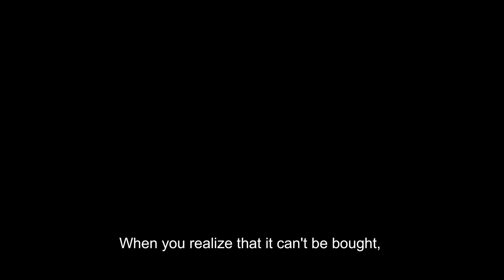The Volante Tower | Volante Dubai | Iqi Dubai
Volante is a 35 floor residential tower comprising of 45 exceptional apartments all overlooking the Dubai Canal and the Burj Khalifa.

Apartments are 5,000 sq ft on the entire full ground and have two rooms. As with all apartments in Volante, the front ‘ warm ‘ kitchen and a ‘ wet ‘ kitchen on the back of the building have each half-story apartment.

Space and sunshine and the magnificent view of the Dubai Canal are the most impressive characteristic of the half-floor facility. A smooth terrace with a comfort of 12 visitors to dine in every half-floor of the apartment. Type A has two separate dressing spaces, Type B has a studio with views to Burj Khalifa and one dressing room. The full deck devices arrive in two different versions. All rooms have private bathrooms and all bathrooms have Italian wood. The apartment will also comfortably fit one live personnel member.

GENERAL SPECIFICATION APARTMENTS
All apartments are delivered as follows:

Each apartment consists of two kitchen units, an open kitchen, cooking piped gas in the living area and a kitchen in the back of the
All flats in the sitting rooms and bedrooms have travertine Italian tile
Wall designs in every flat have timber panelling Zebrano, Jordanian calcareous, plaster and
In Zebrano wood from Eastern Africa, there are all doors and equipped
There is a terrace for 10 individuals to sit for lunch in all
A completely embedded, intelligent house scheme for controlling, ventilation, video, AC, windows and safety is provided in all
There are four parking lots per unit of the whole ground and two vehicles per one block of the quarter